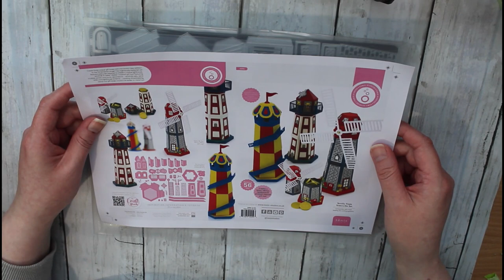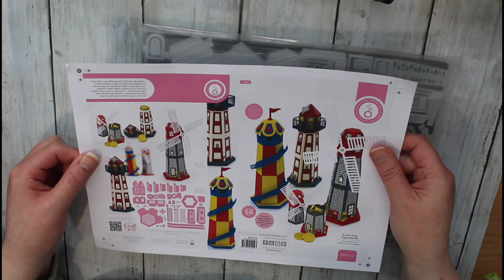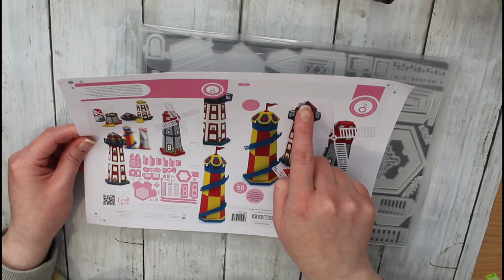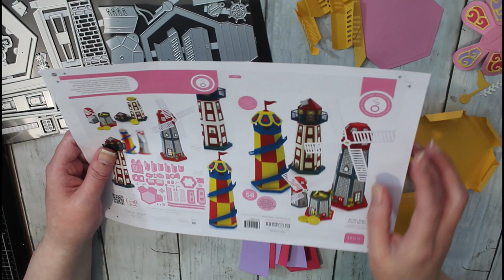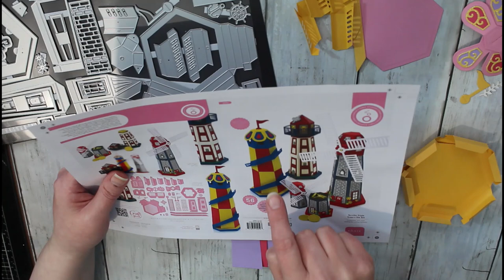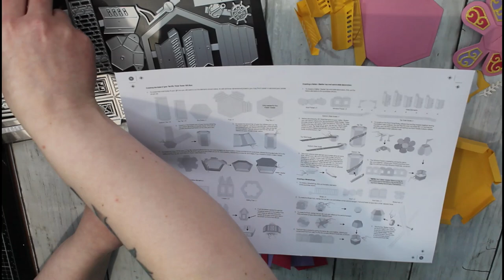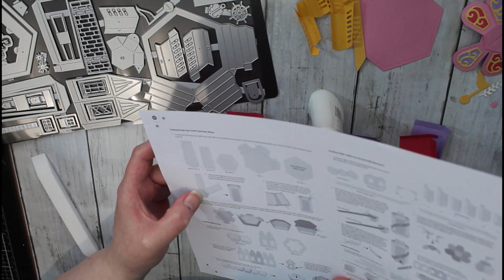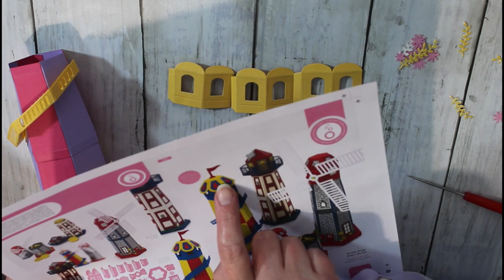Tonic Studios Terrific Triple Towers Showcase Tutorial & lots of Inspiration!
This video tutorial is a complete, step by step tutorial showing you how to make the three makes included in the Tonic Studios Terrific Triple Towers Showcase die set. This versatile die set enables you to make a Helter Skelter, a Windmill and also a lighthouse. I also discovered a fourth 3D make it can be used for, which is to construct a Fairy house.

I made my Fairy House into a lantern too by adding a battery operated tea light.

This tutorial will be suitable for crafters of all levels, even those who are new to making 3 dimensional papercraft products, as I explain and demonstrate everything fully.

The other essential items I mentioned in the tutorial are the Tonic Studios Precision glide folder and the Fine tipped Glue bottle nibs, which you purchase separately and add onto your existing bottle os Nuvo deluxe adhesive.

If you wish to purchase this fantastically versatile die set, I would be grateful if you would shop for your Tonic Studios products using my affiliate links below, as that earns me a small commission at no extra cost to yourself.